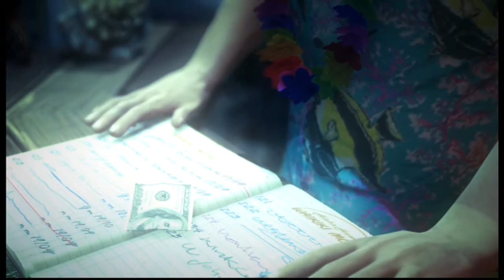Lets Play - Hitman Absolution - Part 18 - Ben Franklin in da House